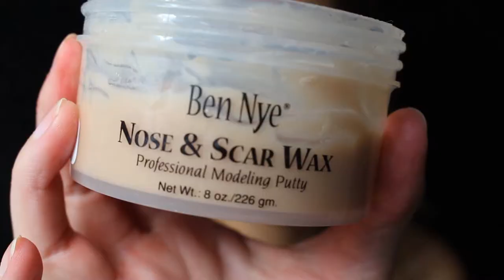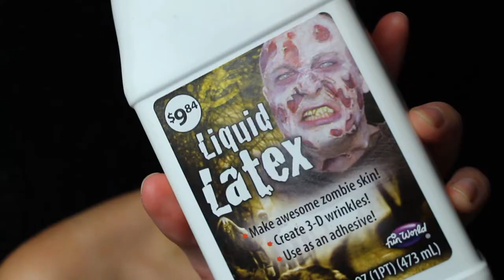Human Jack o'lantern Halloween Makeup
Sometimes you wait too late in the season to carve a pumpkin and they're all gone, so you gotta get a little creative!

Products:
Camoeyes white spiral and black spiral contacts
Skin Illustrator FX palette
Ben Nye nose and scar wax
Ben Nye fresh scab blood